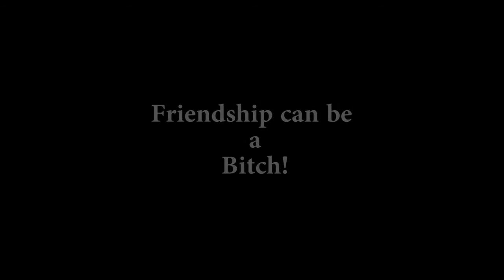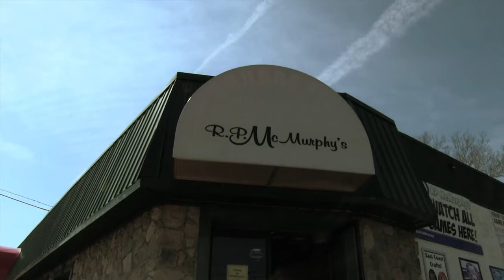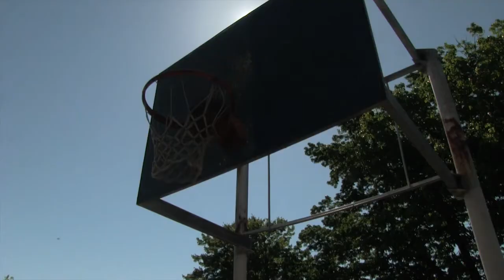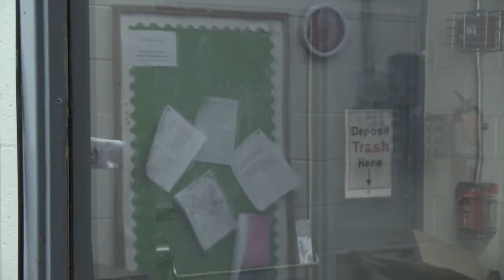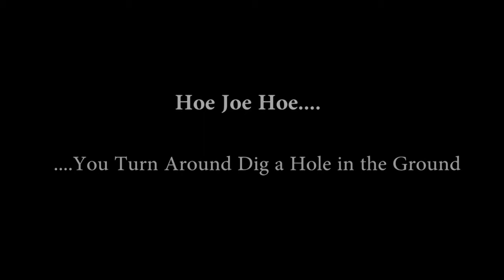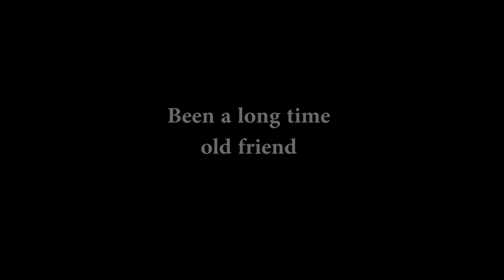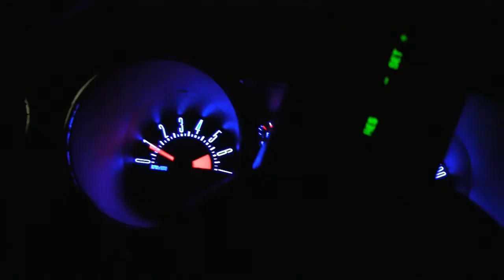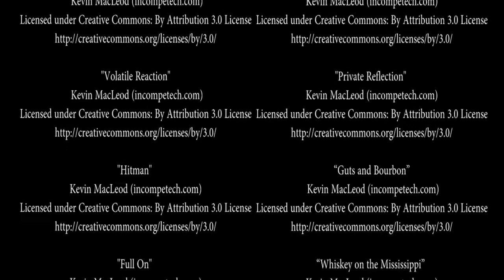THE DRIVE FEATURE FILM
THE DRIVE Feature Film was adapted from the original series concept to create a full length feature film (Approximately 2hr 7min.). The original screenplay for the feature film and the series was created and written by W. Keith Sgrillo. It was directed by Harold Gant and produced by W. Keith Sgrillo and Anthony Horton.

The feature film was edited and scored by W. Keith Sgrillo with assistant editors Scott Perloff and Evan Davis. The film was submitted to Sundance Film Festival and Lisbon Film festivals and is currently under consideration.